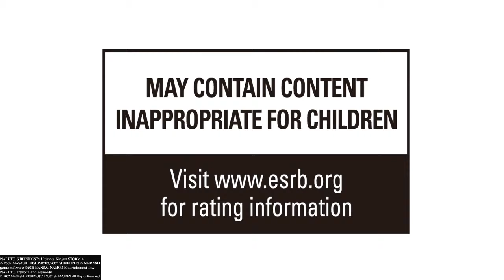Naruto Shippuden: Ultimate Ninja Storm 4 - Demo Part 1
A lot to comprehend